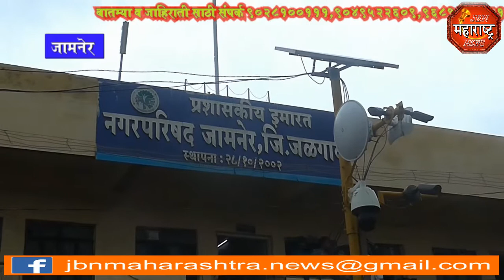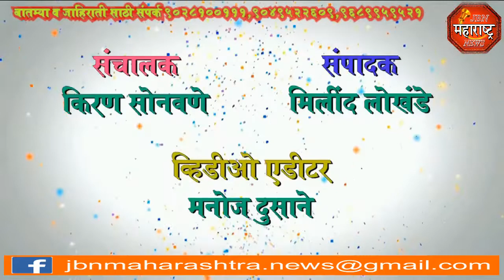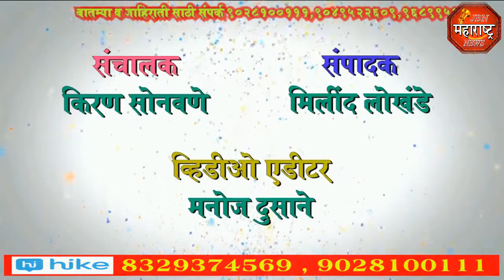जामनेर नगर परिषदेच्या विविध सभापती पदांची निवड jbn maharashtra news jalgaon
जामनेर नगर परिषदेच्या विविध सभापती पदांची निवड